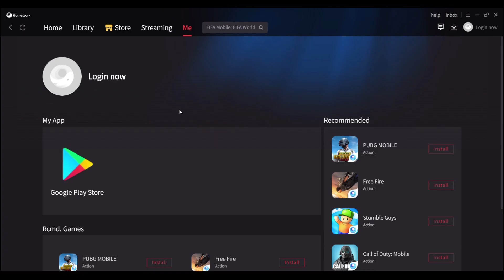Install Pubg Mobile 2.6 In Gameloop 32 Bit | Quick Installation✅ | Better Then 64 Bit✅ | Latest 2023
Install Tgb 7.1 32 Bit Emulator | Best For Low End Pc | Better Then Gameloop | Smooth Fps | Latest:
New Gameloop 64 Bit Complete Installation | No Lag | Best Settings | Latest Update | 100% Working:
 • New Gameloop 64 B...
Tencent Gaming Buddy 7.1 Latest Version Installation | Latest Update | Full Process | No Ban | 2022:
 • Tencent Gaming Bu...